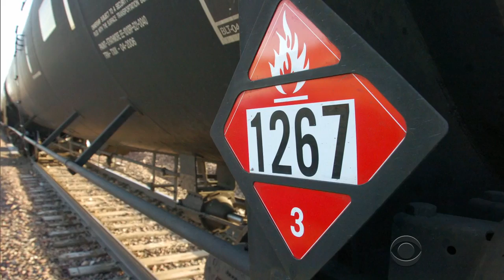Feds take action after series of crude oil train explosions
The Transportation Department said railroads transporting crude from Bakken oil fields must inform states before their trains pass through. The order is designed to help first responders prepare for any potential derailments and encourage the use of newer tanks in transporting the oil. Jeff Pegues reports.